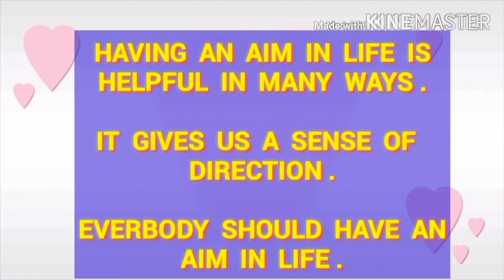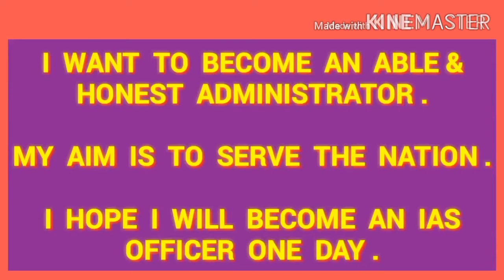Essay on my aim in life to become an IAS Officer.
MY AIM IN LIFE IAS OFFICER.

MY AIM IN LIFE IAS OFFICER ESSAY.